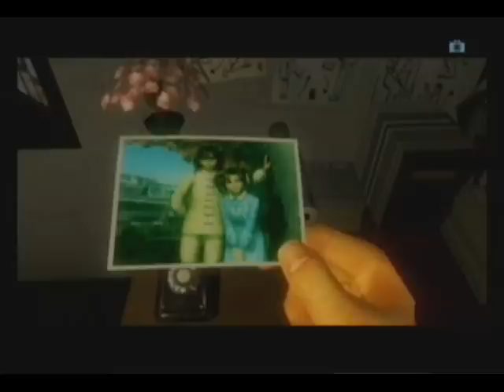Shenmue II Music: Xiuying's Sorrow